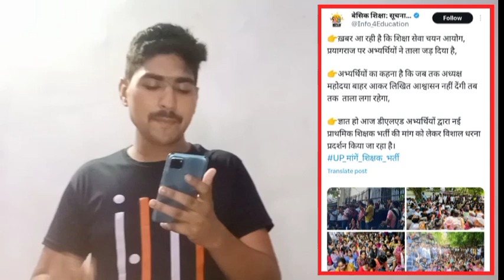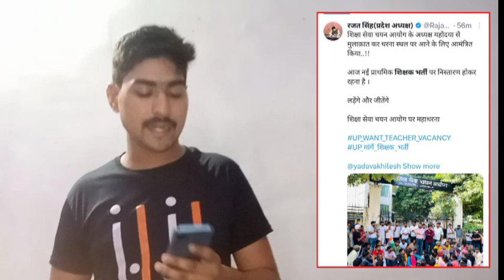up शिक्षक भर्ती महाप्रदर्शन से झुकी सरकार। shikshak bharti latest news today/ super tet latest news